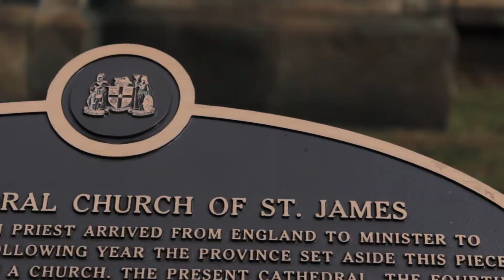Christian Churches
Christian Churches: Thoughtful and inspirational architecture at Christian Churches.